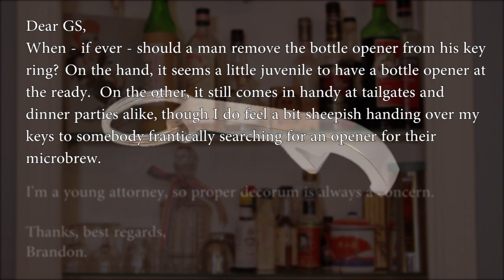How to Open a Beer Bottle Without an Opener?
Learn how to open a beer bottle when you don't have an opener.